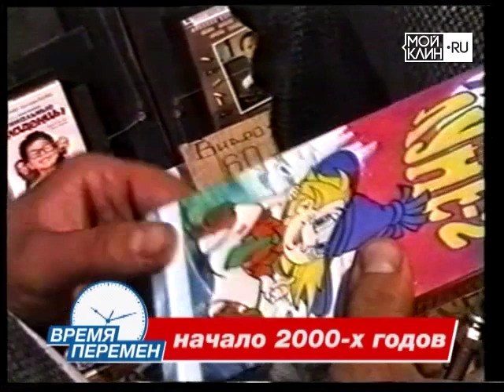ТНТ-Поиск: Рубрика "Время перемен"